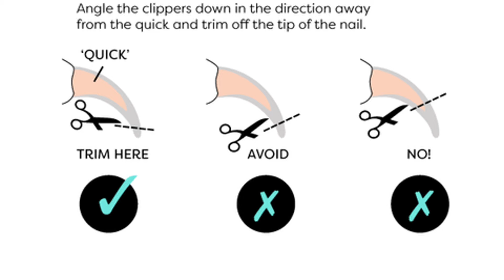How to trim your Cat's Nails